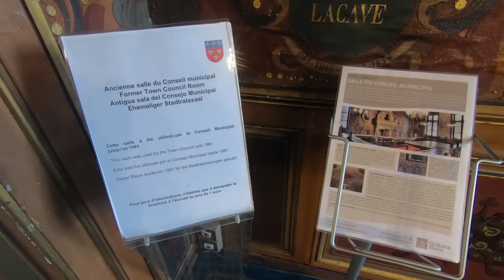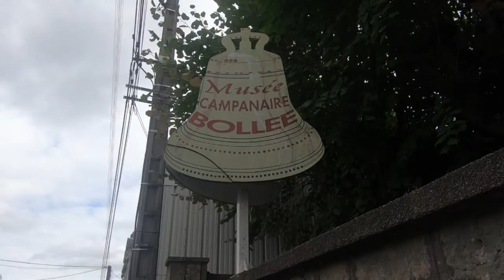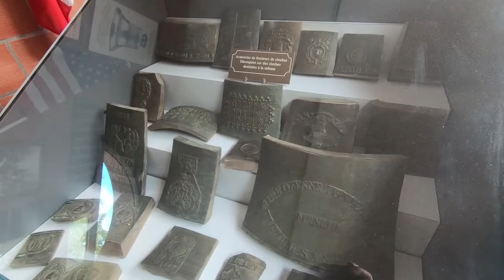AAA Orléans sept 22